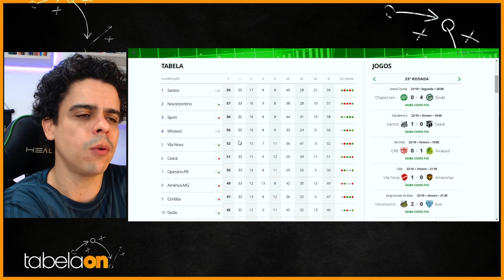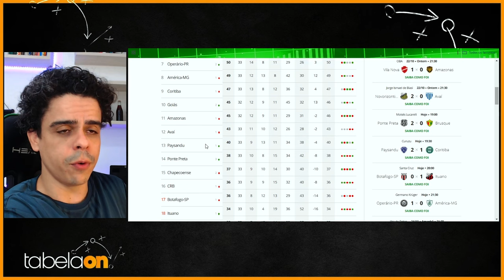🚨 COM MUITA EMOÇÃO! DEU PAPÃO NA CURUZU! Paysandu se distancia da zona do rebaixamento